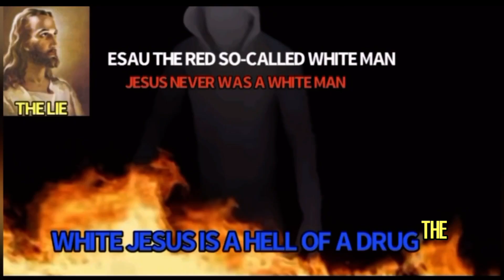THE ISRAELITES: I RISE TO KEEP THE COMMANDENTS🔥🔥STRAIGHT FIRE🔥🔥🔥